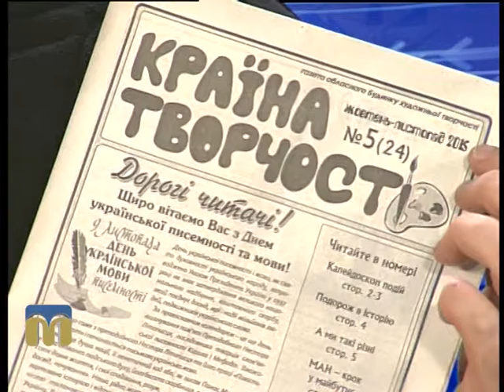Це вас хвилює 15.12.2015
Гість програми "Це вас хвилює" - Микита Горшков, методист театрального жанру Будинку художньої творчості.
Ведуча - Марина Шкорубська.”